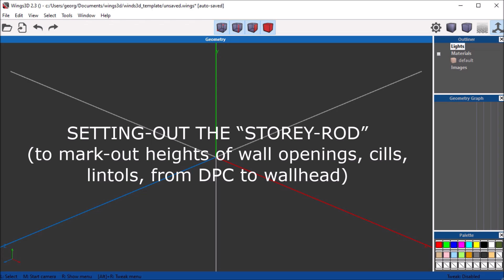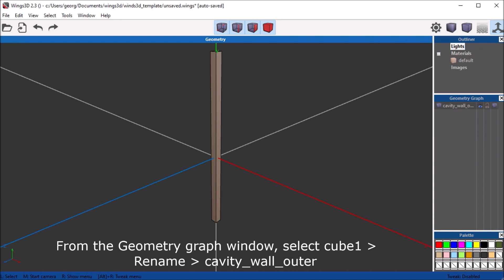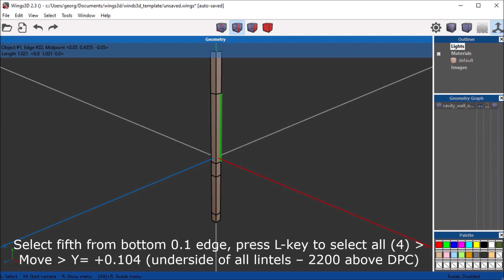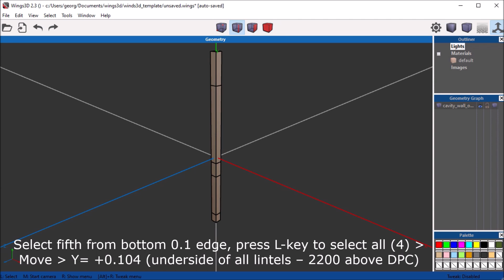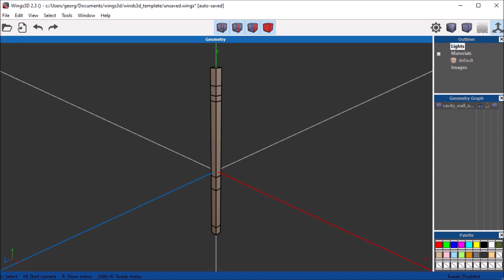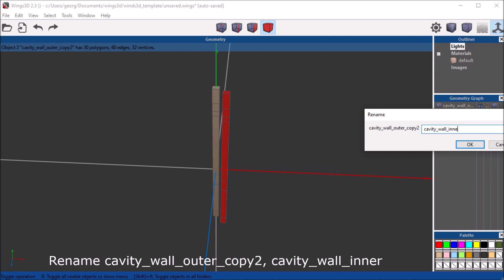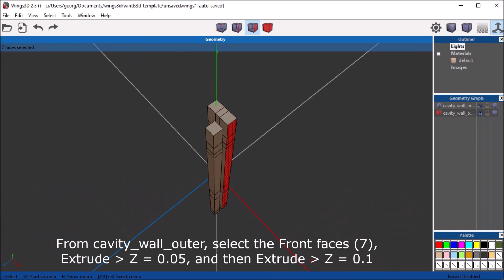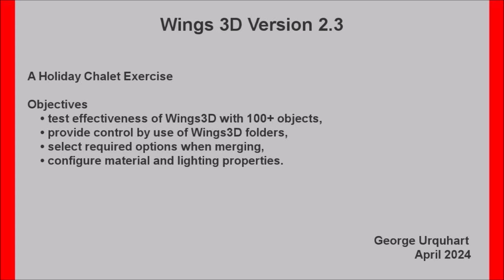T1: STRUCTURE – SETTING-OUT THE “STOREY-ROD”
On the building site, a storey rod typically consists of a wooden batten, of about 40x25mm in section, long enough to go from floor to floor, and onto which is marked the heights of various wall features, such as the cill and lintol height of a window/door opening. A builder would use a storey-rod as an aid when building (a wall). On our 3D model I have added the required (opening) heights as "edges" to the entire wall, dissolving the surplus edges when they become redundant.
For additional course material, please use this link:
Resource Material (1)